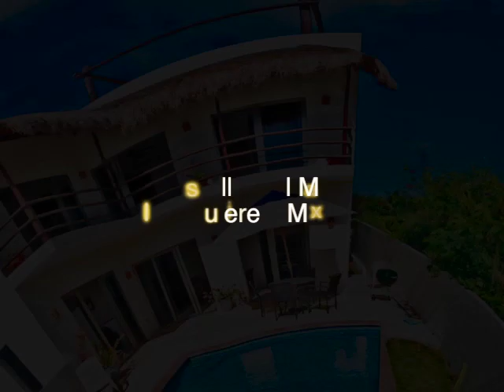Estrella Del Mar, Isla Mujeres, Quintana Roo, Mexico November 2012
he home was built in 2011. It has a great pool and beautiful views over Garrafon Park and the Caribbean. Three bedrooms, two and a half baths, with a fully furnished kitchen. Balconies are outside the bedrooms, overlooking the park and sea. Living room off the dining area, all you could need. Lots of tile and stone, separate Air-conditioning for each living area, ceiling fans throughout, plus an indoor laundry room.

There is also an enclosed shady back yard!

A great place to entertain friends or for a quiet retreat.

This property is currently $1575 per week in high season.